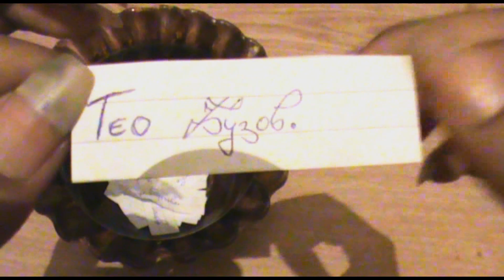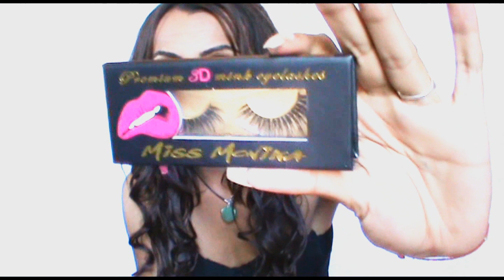ХЩТЮ #4 Магията на грима +ПОБЕДИТЕЛЯ ЗА ПОРТРЕТА!!! (Слънцето)